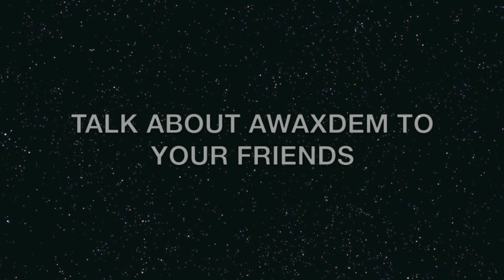No.757 [ METAL GEAR SOLID ] SOLID SNAKE ソリッド・スネーク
[ #757 ] HOW TO DRAW  SOLID SNAKE YOJI SHINKAWA STYLE ソリッド・スネーク 新川洋司